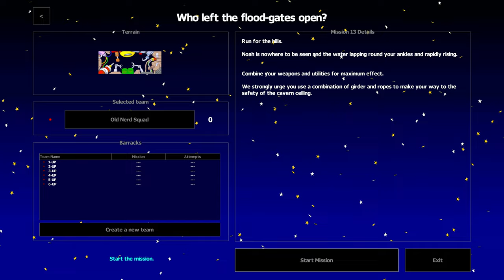Worms Armageddon | Longplay - Full Playthrough | PC 4K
Old Nerd's Nostalgic Longplay - No Commentary Full Playthrough | PC 4K/60fps
Title: Worms Armageddon
Controls: Mouse + Keyboard ⌨🖱

Spirit Wolf - @Spiritwolf1322
FaLlBacK - @fallback1935

0:00:00 Intro & Menu
0:00:34 Quick Game
0:03:12 Basic Training
0:07:21 Mission 1 - Pumpkin Problems.
0:10:18 Mission 2 - Operation Market Garden.
0:13:03 Mission 3 - All quite in the library?
0:18:43 Mission 4 - Cool as ice.
0:20:28 Mission 5 - Do the Locomotion.
0:22:54 Mission 6 - Sand in your eye.
0:26:32 Mission 7 - Not Mushroom out there...
0:28:28 Mission 8 - Big Shot.
0:31:35 Mission 9 - Water Surprise
0:33:37 Mission 10 - Jurassic Worm
0:34:49 Mission 11 - Chemical Warfare.
0:39:17 Mission 12 - No Substitute.
0:41:48 Mission 13 - Who left the flood-gates open?
0:49:59 Mission 14 - Super Sheep to the rescue!
0:51:11 Mission 15 - Hot Stuff.
0:52:54 Mission 16 - Trouble on Mount Wormore.
0:54:00 Mission 17 - Chateau Assassin.
0:56:40 Mission 18 - Rescue Agent Dennis!
0:59:55 Mission 19 - Horny Nuke.
1:05:19 Mission 20 - Rumble in the Farmyard.
1:11:56 Mission 21 - Wooden Ambush!
1:14:42 Mission 22 - Go Bananas!
1:18:18 Mission 23 - The Drop Zone.
1:22:08 Mission 24 - Countdown to Armageddon!
1:26:33 Mission 25 - Mars Star.
1:27:21 Mission 26 - Mad Cows.
1:30:00 Mission 27 - Bazooka on the Rocks.
1:48:18 Mission 28 - Stolen Goods.
1:50:48 Mission 29 - Sinking Ice Cap.
1:53:00 Mission 30 - Aim long, aim true.
1:55:22 Mission 31 - Goody two-shoes.
2:01:18 Mission 32 - Trouble in Toy Store.
2:07:56 Mission 33 - Spectral recovery?
2:13:49 Deathmatch 1 - Absolute beginner
2:15:04 Deathmatch 2 - Beginner
2:19:22 Deathmatch 3 - Inexperienced
2:23:32 Deathmatch 4 - Rookie
2:29:02 Deathmatch 5 - Novice
2:37:21 Deathmatch 6 - Below average
2:47:17 Deathmatch 7 - Average
2:54:59 Deathmatch 8 - Reasonable
3:02:32 Deathmatch 9 - Above average
3:09:51 Deathmatch 10 - Fairly competent
3:15:59 Deathmatch 11 - Competent
3:21:02 Deathmatch 12 - Highly competent
3:27:23 Deathmatch 13 - Veteran
3:35:34 Deathmatch 14 - Distinguished
3:44:33 Deathmatch 15 - Highly distinguished
3:51:00 Deathmatch 16 - General
3:55:29 Deathmatch 17 - Major
4:03:09 Deathmatch 18 - Field Marshall
4:08:14 Deathmatch 19 - Hero
4:18:10 Deathmatch 20 - Superstar
4:31:48 Deathmatch 21 - Elite